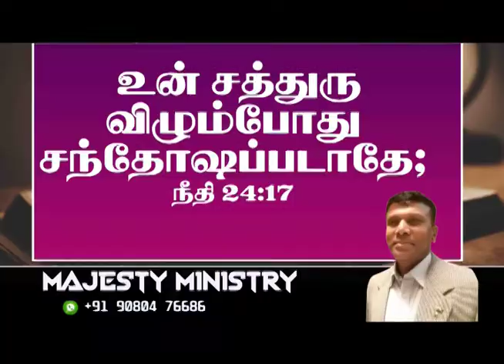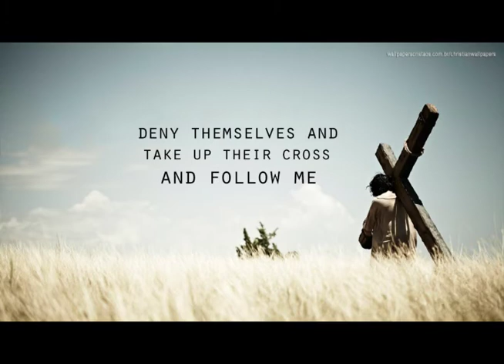" Rejoice not when thine enemy falleth "